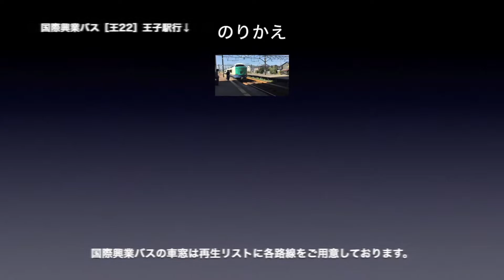埼京線 車窓［北行・5］池袋→板橋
埼京線［北行］池袋→板橋の車窓です。

路線名称：埼京線
列車種別：各駅停車
撮影方向：進行方向［右側］
車窓区間：池袋→板橋

埼京線［北行］は、
各駅停車：1 〜17（大崎→大宮）と
快速：1〜4（赤羽→大宮）まであります。